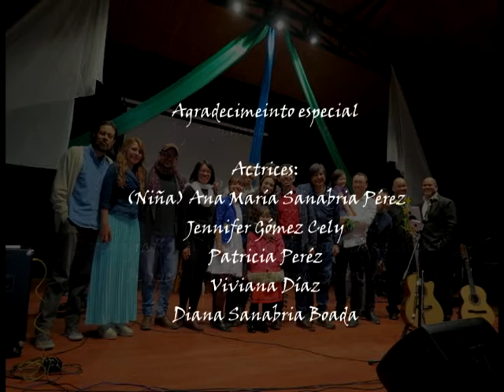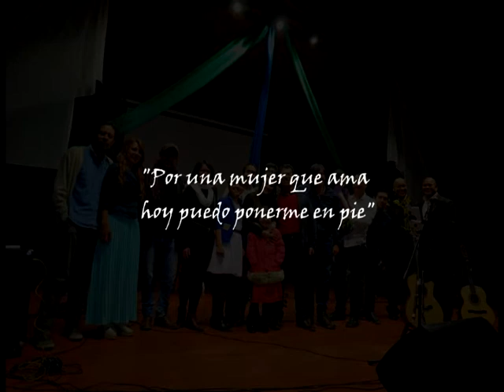LANZAMIENTO "POR UNA MUJER" - MARIO RINCÓN CANTAUTOR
Lanzamiento del nuevo álbum del cantautor Colombiano Mario Rincón el 20 de abril de 2018 en el auditorio Luis Martín Mancipe Briseño Instituto de Cultura y Bellas Artes de Duitama - Culturama.